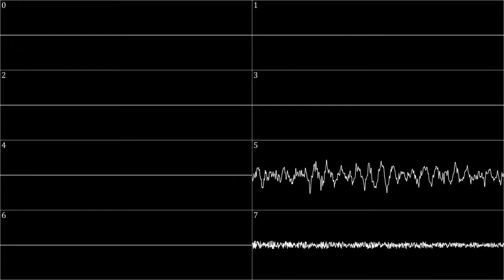Sonic 2 - Chemical Plant Zone (FM cover)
Something a bit simpler.
The biggest difference between this version and the original (aside from the instruments) is the bassline.
Assuming that F# is the tonic (and the best I could describe the key of the track with is "F# minor with a major sixth"), then I'm alternating between the 1 and the 6 (D#) every other bar. It seemed fitting to try something like this and it doesn't sound too bad!
Everything else is played mostly as it already was.